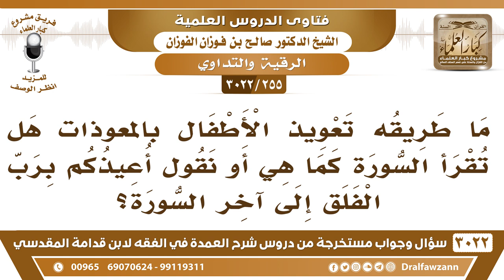[255 -3022]عند تعويذ الأطفال بالمعوذات هل تقرأ السورة كما هي أو نقول أعيذكم برب الفلق إلى آخر السورة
-"[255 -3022] السؤال: ما طريقه تعويذ الأطفال بالمعوذات هل تُقرأ السورة كما هي أو نقول أعيذكم برب الفلق إلى آخر السورة؟
الجَوَابُ: يقرأ السورة على نية أنها ورد له ولأولاده يقرؤوها على نية أنها ورد له ولأولاده وتكفى النية، نعم.
للاشتراك في قناة الشيخ صالح الفوزان

للاستفسار والإقتراحات والدعم
رئيس الفريق
لمشروع كبار العلماء